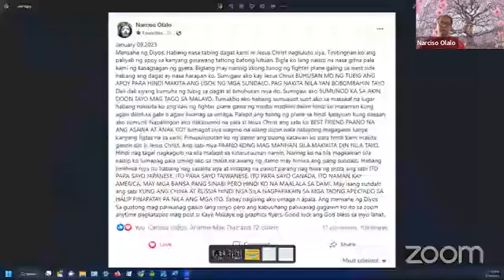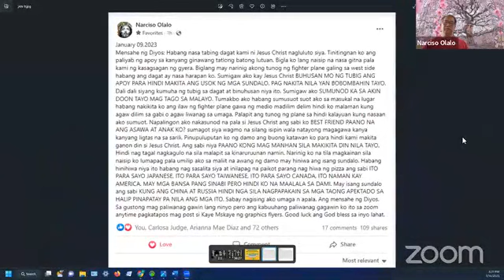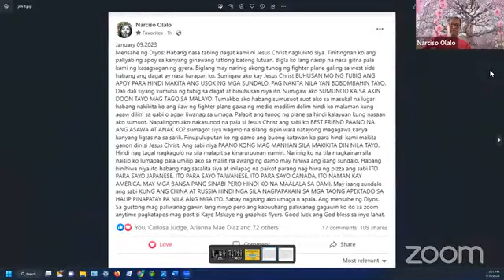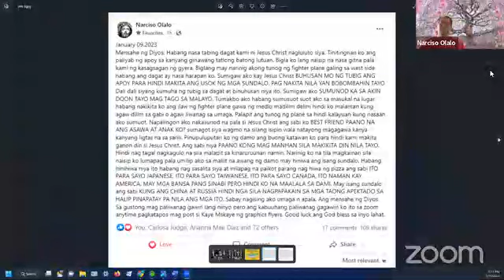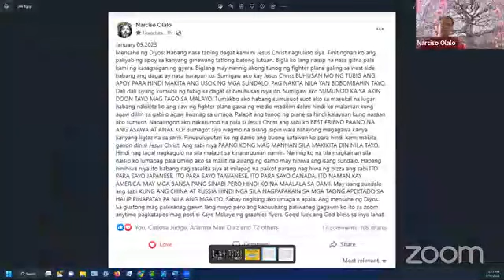Narciso Olalo's Explanation - God's Message About World War 3. Read, Listen, and Share. Thank you.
Narciso Olalo
God's Message: While Jesus Christ and I were on the beach, he was cooking. I look at the flame of fire in the three stones he made to cook. I suddenly thought that we were in the middle of a war. Suddenly I heard a fighter plane from the west side while the sea was in front of me. I cried out to Jesus Christ POUR WATER ON THE FIRE SO THE SOLDIERS CAN'T SEE THE SMOKE. WHEN THEY SEE THAT THEY WILL BOMB US. He quickly took water from the sea and poured it. I shouted FOLLOW ME THERE LET'S HIDE FAR AWAY. I ran while wearing my clothes in a dense area when I saw the light of the fighter plane and so I don't know if it was dark at night or glow in the morning. The sound of the plane was approaching not far from where I was dressed. I turned around to see that Jesus Christ was following me and I said BEST FRIEND HOW ARE MY WIFE AND DAUGHTER? he replied, let them think that there is nothing we can do to them, everyone should try to survive on his own. I wrap my whole body with grass so that we couldn't be seen, and Jesus Christ did the same. He said WHAT IF THEY ATTEMPT TO FIND US, THEY CAN SEE US TOO. It didn't take long for them to get near where we were. I heard that they seemed to be eating, I peeked into a small patch of grass where a soldier was cutting something. As he cut it while he was talking and placed it around like he was cutting a pizza he said THIS IS FOR YOU JAPANESE, THIS IS FOR YOU TAIWANESE, THIS IS FOR YOU CANADA, THIS IS FOR AMERICA. THERE ARE OTHER COUNTRIES TOLD BUT I CAN'T REMEMBER BECAUSE OF THE MANY COUNTRIES MENTIONED. A soldier said IF CHINA AND RUSSIA DON'T FEED THE AFFECTED PEOPLE INSTEAD THEY KILL THEM. I woke up and realized it was already in the morning. God's message.
If you want to explain, just do it, but I will do the full explanation on zoom any time after Kaye Mskaye posts graphics flyers. Good luck and God bless you all.
Narciso Olalo
January 09,2023
Mensahe ng Diyos: Habang nasa tabing dagat kami ni Jesus Christ nagluluto siya. Tinitingnan ko ang paliyab ng apoy sa kanyang ginawang tatlong batong lutuan. Bigla ko lang naisip na nasa gitna pala kami ng kasagsagan ng gyera. Biglang may narinig akong tunog ng fighter plane galing sa west side habang ang dagat ay nasa harapan ko. Sumigaw ako kay Jesus Christ BUHUSAN MO NG TUBIG ANG APOY PARA HINDI MAKITA ANG USOK NG MGA SUNDALO. PAG NAKITA NILA YAN BOBOMBAHIN TAYO. Dali dali siyang kumuha ng tubig sa dagat at binuhusan niya ito. Sumigaw ako SUMUNOD KA SA AKIN DOON TAYO MAG TAGO SA MALAYO. Tumakbo ako habang sumusuot suot ako sa masukal na lugar habang nakikita ko ang ilaw ng fighter plane gawa ng medio madilim delim hindi ko malaman kung agaw dilim sa gabi o agaw liwanag sa umaga. Palapit ang tunog ng plane sa hindi kalayuan kung nasaan ako sumuot. Napalingon ako nakasunod na pala si Jesus Christ ang sabi ko BEST FRIEND PAANO NA ANG ASAWA AT ANAK KO? sumagot siya wagmo na silang isipin wala natayong magagawa kanya kanyang ligtas na sa sarili. Pinupuluputan ko ng damo ang buong katawan ko para hindi kami makita ganon din si Jesus Christ. Ang sabi niya PAANO KONG MAG MANHAN SILA MAKIKITA DIN NILA TAYO. Hindi nag tagal nagkagulo na sila malapit sa kinaruruunan namin. Narinig ko na tila magkainan sila naisip ko lumapag pala umilip ako sa maliit na awang ng damo may hiniwa ang isang sundalo. Habang hinihiwa niya ito habang nag sasalita siya at inilapag na paikot parang nag hiwa ng pizza ang sabi ITO PARA SAYO JAPANESE, ITO PARA SAYO TAIWANESE, ITO PARA SAYO CANADA, ITO NAMAN KAY AMERICA. MAY MGA BANSA PANG SINABI PERO HINDI KO NA MAALALA SA DAMI. May isang sundalo ang sabi KUNG ANG CHINA AT RUSSIA HINDI NGA SILA NAGPAPAKAIN SA MGA TAONG APEKTADO SA HALIP PINAPATAY PA NILA ANG MGA ITO. Sabay nagising ako umaga n apala. Ang mensahe ng Diyos.
Sa gustong mag paliwanag gawin lang ninyo pero ang kabuuhang paliwanag gagawin ko ito sa zoom anytime pagkatapos mag post si Kaye Mskaye ng graphics flyers. Good luck ang God bless sa inyo lahat.